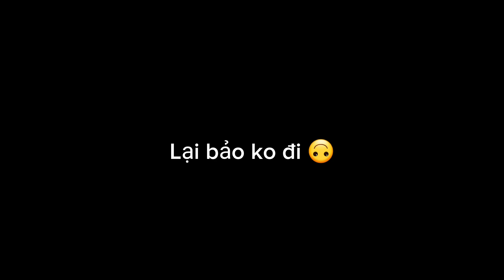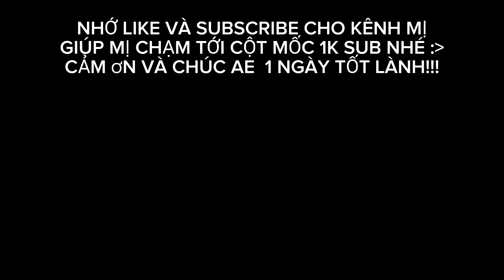Lụm kill hay lụm "hành"?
© Bản quyền thuộc về ℂℍ𝔸𝕃𝕃𝕐
© Copyright by ℂℍ𝔸𝕃𝕃𝕐 Channel ☞ Do not Reup